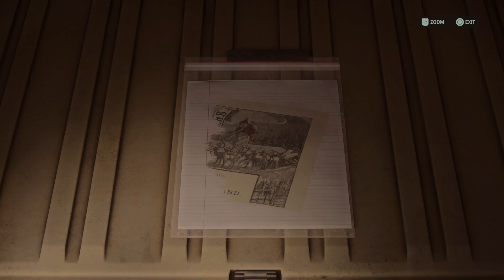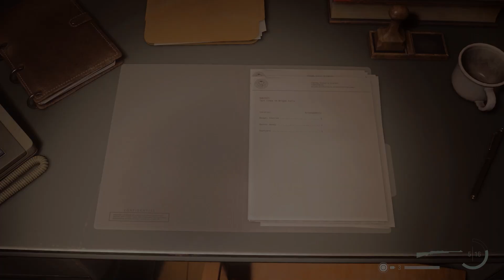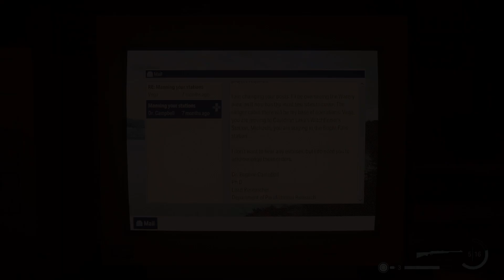Alan Wake II Part 42 - Nursery Rhyme Time - CharacterSelect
I'm not going to tell you how to do your job, FBC, but MAYBE FEWER MONSTERS?!

Your Metafictional Characters are:
Dave - Alan Wake
SomeKindOfWizard - Saga Anderson
V - Alex Casey